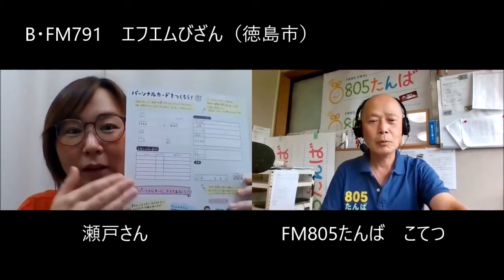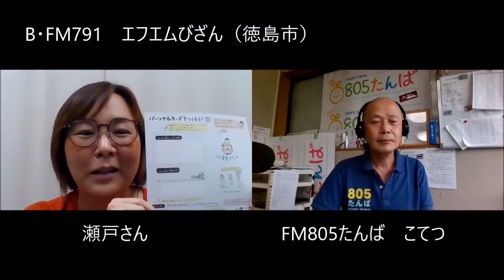0826こてつワールドB・FM791エフエムびざん（徳島市）瀬戸さん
瀬戸恵深さん
★ママ防災士@徳島でご存知の「せとちゃん」にお話を伺いました。
徳島生まれ徳島&大阪育ち
🏠 エフエムびざん ディレクター🙌時々おやこ防災の講師